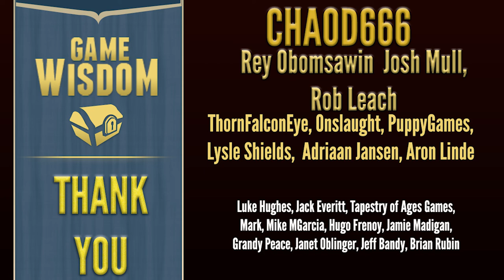The Design of the Dream Machine (Audiocast) | Perceptive Podcast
For this cast, I sat down with Anders Gustafsson from Cockroach Inc. who made the stop motion adventure game The Dream Machine. We spoke about adventure game design and what it was like to design a literally handmade adventure.

Note: spoilers began around the hour mark for the cast.

We started introductions and how Anders got started with adventure game design. We spoke about the origins of the Dream Machine and the process of both designing the game and constructing it.
Anders had a lot to say about puzzle design in both the Dream Machine and in the genre as a whole, and we hit a variety of topics.

SUPPORT GAME-WISDOM